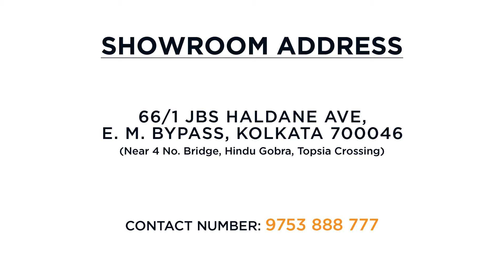Honda Accord 2.4, Sunroof, for Rs. 3.7 lacs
EXPLICIT Cars:
66/1 JBS Haldane Ave,
E. M. Bypass, Kolkata 700046

(Near 4 No. Bridge, Hindu Gobra, Topsia Crossing)

*For more photos and video, check

*For any other query
9️⃣7️⃣5️⃣3️⃣  8️⃣8️⃣8️⃣  7️⃣7️⃣7️⃣